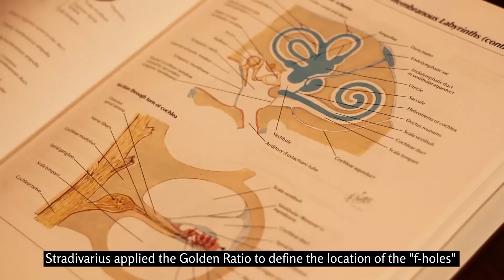Golden Spiral Violin by Gal Peleg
For more information and purchase

Guidance and help in building the violin
Liuteria Jacoland Italia, Fausto Fiorini.

Music and playing
Andrew Tan Nyen Wen

Photography
Guy Trefler, Einav Asherov, Tom Sonin

video by
Guy Trefler